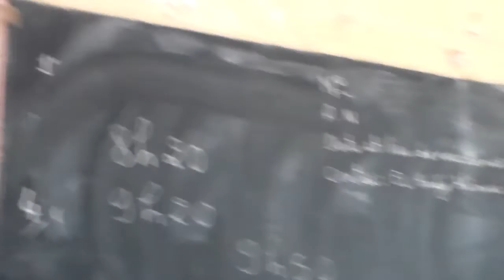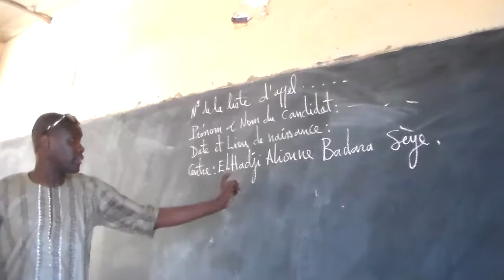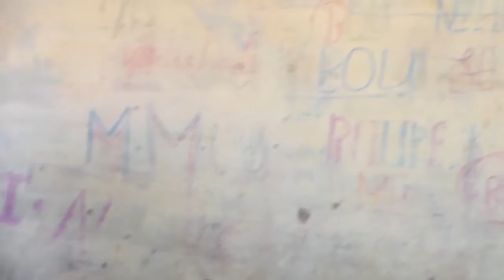1957 élèves du CM2 répartis en 12 centres